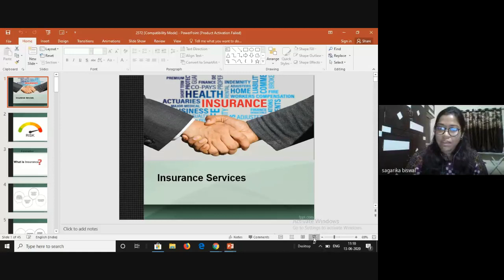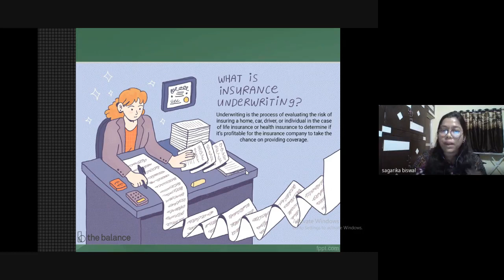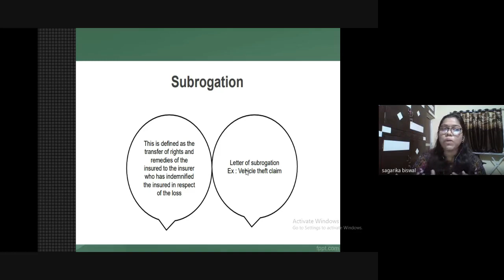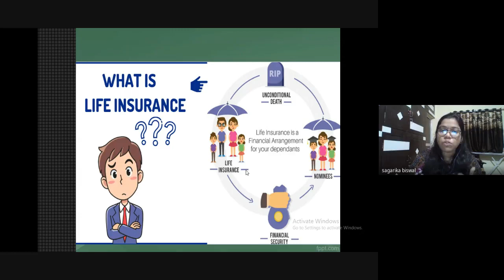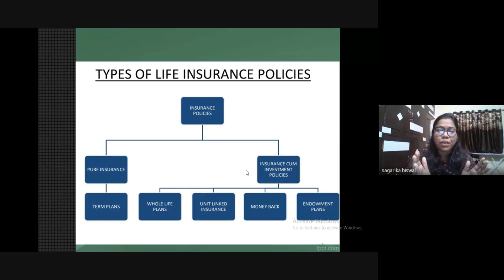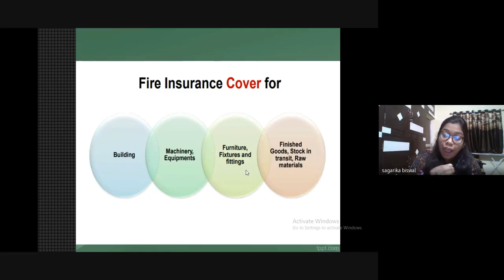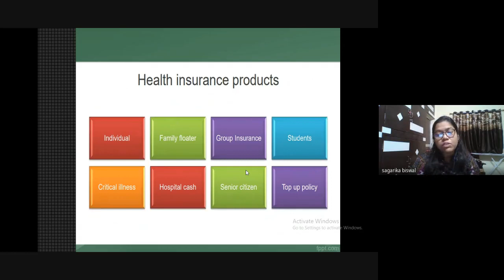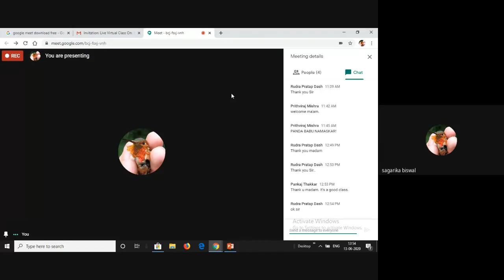Insurance Services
PROGRAMME: MCOM 2ND SEM, DIA 2ND SEM
COURSE: MCO 7 Block 5

RESOURCE PERSON: Sagarika Biswal
Marketing Manager, Bajaj Allianz